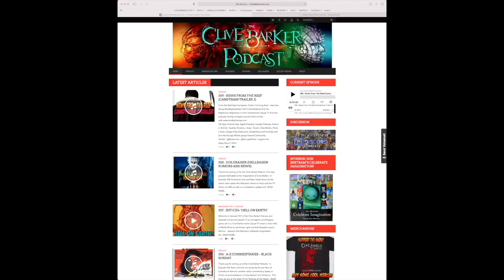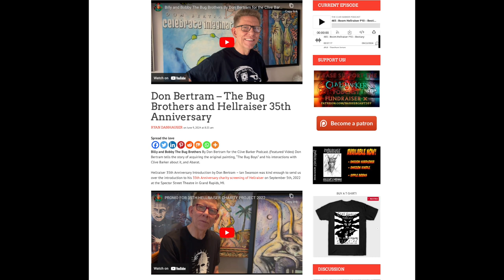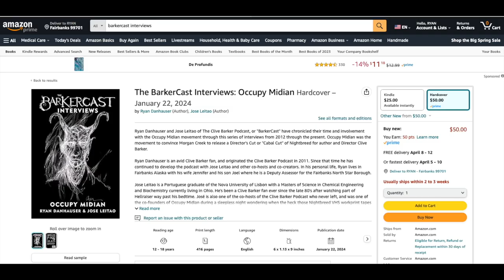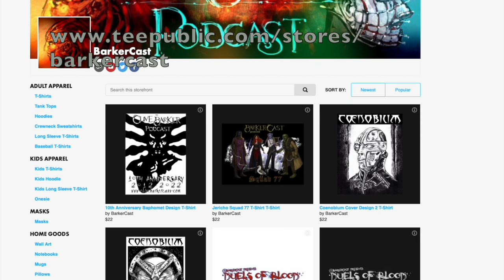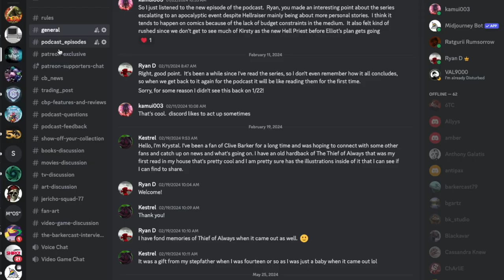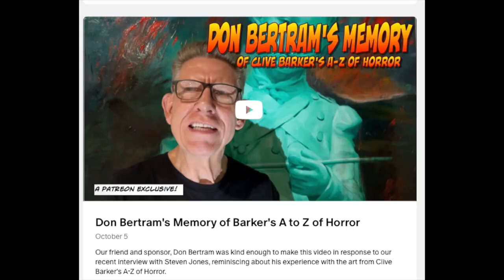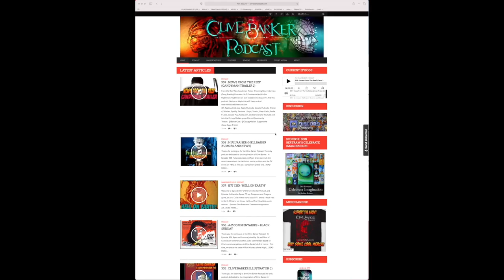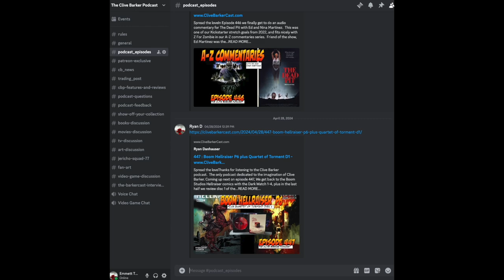468 : JS77 - C1E26 'Hell's Event Part 2' (VIDEO)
Welcome to the Clive Barker Podcast, and part 26 of our Dungeons and Dragons game, Jericho Squad 77, set in the capitol city of Yzordderrex in the second dominion.

The squad continues their race and the true form of the Demon lord Butterfield is revealed.

  ○ Dallas area Friends, go meet Don at the Dallas Country Reporter Festival in Waxahachie, Texas. October 26, 2024.
  ○ Take a look at "The Truth Behind It All, " "The Sun Watchers" and  "The Descendant"
  ○ Check Out his videos going over the original painting "The Bug Brothers" and his intro to the 35th Anniversary screening of Hellraiser.
  ○ For the Love of Grindhouse
 • The BarkerCast Interviews : Occupy Midian
 • The BarkerCast TeePublic Store
 • Eureka AirBnB

 • David Anderson
 • Erik Van T' Holt
 • Daniel Elven
 • Amanda Stewart

The Cast
 • Lori Bische as Anastasia (Zoe) Mason

 • A Story With No Title, A Street with No Name
 • BarkerCast Recap: A Conversation With Editor and Author Stephen Jones
 • The Process of Posting an Episode
 • Coming Soon: The Bookclub of Blood

Coming Next
 • More Boom Hellraiser comics discussion
 • Hellraiser Quartet of Torment Coverage

Music is by Ray Norrish